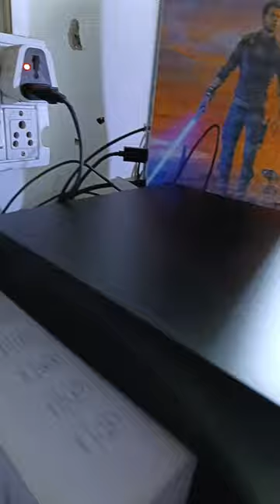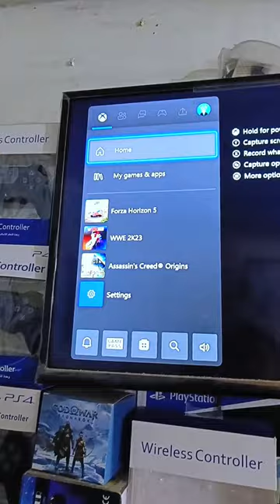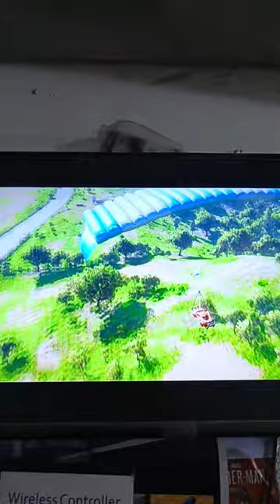Xbox One X Latest price Delhi market Forza horizon Hindi gameplay/with Games Loaded बुलबुल का बच्चा🥰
if you have any query for buying gaming console for details information price etc for any help plz contect..

what'sup and calling

My previous top 5 videos plz watch 👍